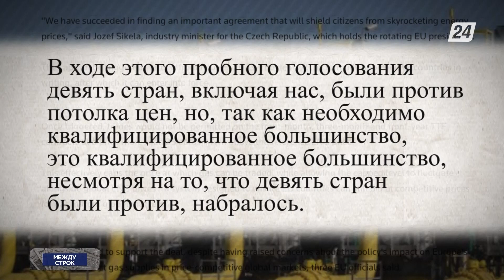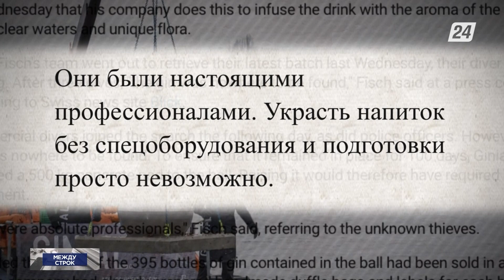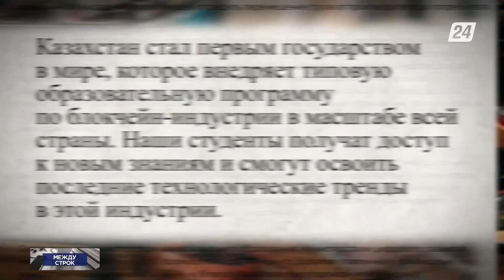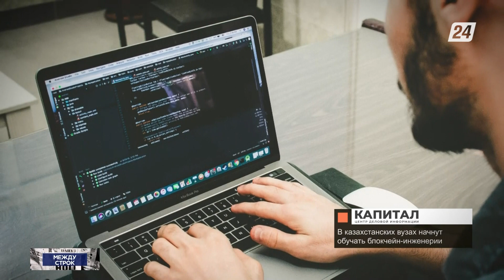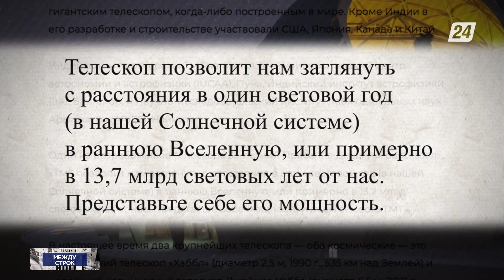В казахстанских вузах начнут обучать блокчейн-инженерии | Между строк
Из материалов зарубежной прессы:

- Девять европейских стран высказались против введения в ЕС потолка цен на газ, среди них — Венгрия и Германия;

- Со дна Боденского озера в Швейцарии украли 230 литров джина;

- В казахстанских вузах начнут обучать блокчейн-инженерии;

- На Гавайях открывается крупнейший в мире 30-метровый телескоп